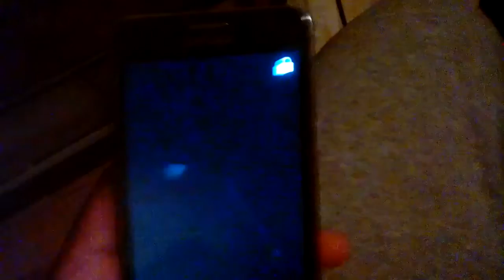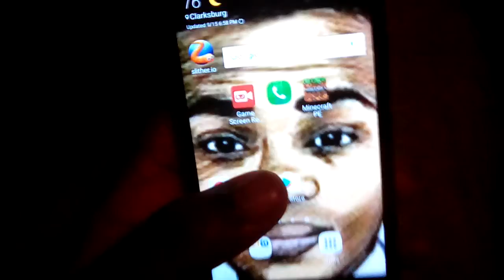I forgot to upload yesterday